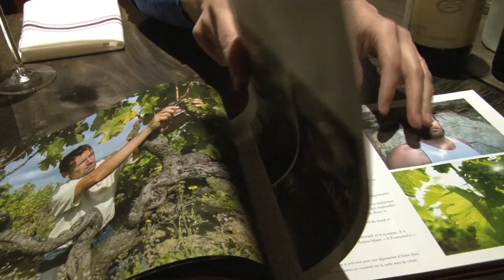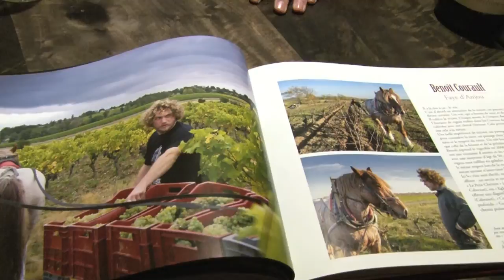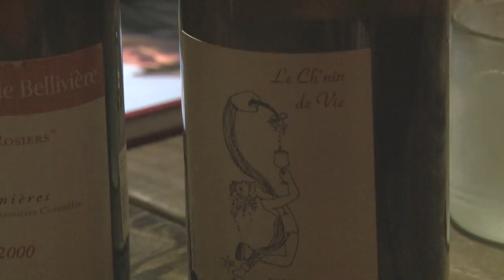Chenin, Naturally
Pascaline Lepeltier, MS, talks chenin with Alice Feiring.
Alice Feiring of The Feiring Line interviews Pascaline Lepeltier, the dynamic master sommelier of the natural wine world. They taste a range of chenin blanc, Lepeltier's favorite white wine variety, on location at Racines, the natural wine bar in Tribeca.